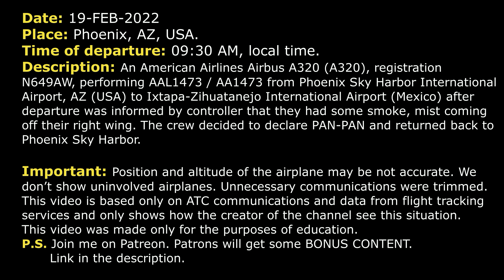“Smoke is coming out of the right wing”. PAN-PAN | American Airbus A320 | Phoenix, ATC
THIS VIDEO IS A RECONSTRUCTION OF THE FOLLOWING SITUATION IN FLIGHT:

19-FEB-2022. An American Airlines Airbus A320 (A320), registration N649AW, performing AAL1473 / AA1473 from Phoenix Sky Harbor International Airport, AZ (USA) to Ixtapa-Zihuatanejo International Airport (Mexico) after departure was informed by controller that they had some smoke, mist coming off their right wing. The crew decided to declare PAN-PAN and returned back to Phoenix Sky Harbor.

DEPARTURE: American 1473, Departure, radar contact, climb and maintain FL210.
AAL1473: Climbing 210, American 1473.
DEPARTURE: American 1473, Tower just called and says that … It appears that there is a bend or something coming off of your right wing. And they don't know if it's smoke or mist. Something appears to be coming out of your right wing.
AAL1473: American 1473, okay. Check.
DEPARTURE: American 1473, just let me know if you’d like an intermediate altitude and vectors for your investigation there.
AAL1473: I guess we'll plan on coming back and have things checked out if that's what they saw.
DEPARTURE: American 1473, roger, do you need any time to burn off any fuel or you’re ready to come back in right now.
AAL1473: Yeah, we’re heavy, we’re gonna have to burn some fuel. Stand-by, let’s… We’re discussing this here.
DEPARTURE: American 1473, just give me an altitude whenever you can level off, at 11000 or 12000, just maintain… maintain 12000.
AAL1473: Alright, we’ll maintain 12000, American 1473.
DEPARTURE: American 1473, turn right heading 250.
AAL1473: Right heading 250, American 1473.
AAL1473: Departure, American 1473, yeah, we'll just kind of stay here and we'll just keep it slow and just stay within the vicinity as we’re talking to, trying to reach dispatch and coordinate this. And we’ll let you know the details here.
DEPARTURE: Thanks.
AAL1473: Thank you.
COMMENTS: It seems that controller asked about fuel and souls on board. It wasn’t recorded.
DEPARTURE: Souls 113 and 5 hours of fuel, for American 1473.
AAL1473: Thank you very much.
DEPARTURE: American 1473, turn right heading 350.
AAL1473: Right turn heading 350, American 1473, just to give you an update, we're just talking to dispatch. I think they're trying to call you guys ... or call the tower, excuse me.
DEPARTURE: American 1473, okay, thanks.
DEPARTURE: American 1473, turn right heading 080.
AAL1473: Right turn 080, American 1473.
DEPARTURE: American 1473, Approach.
AAL1473: Yes, sir, go ahead.
DEPARTURE: I was just told to ask, did you get the message from your dispatch of your company pilot that departed behind you, their report?
AAL1473: Yes, we’re planning right now, we’re gonna return but we need a little bit of time to get ready.

HOW I DO VIDEOS:
1) I monitor media, airspace, looking for any non-standard, emergency and interesting situation.
2) I find communications of ATC unit for the period of time I need.
3) I take only phrases between air traffic controller and selected flight.
4) I find a flight path of selected aircraft.
5) I make an animation (early couple of videos don’t have animation) of flight path and aircraft, where the aircraft goes on his route.
6) When I edit video I put phrases of communications to specific points in video (in tandem with animation).
7) Together with my comments (voice and text) I edit and make a reconstruction of emergency, non-standard and interesting situation in flight.